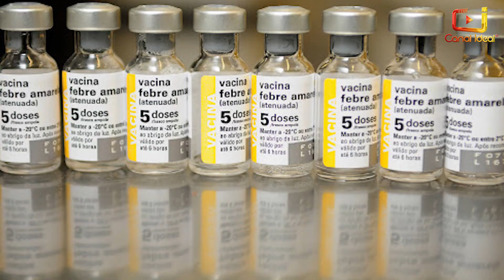Entenda mais sobre a febre amarela e a relação da doença com a morte de macacos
A bióloga da Gerência Regional de Saúde de Xanxerê, Elizandra Schoenardie, explica sobre os sintomas da febre amarela, a vacina contra a doença e a sua relação com a morte de macacos. Só neste ano SC já confirmou dois óbitos em decorrência da febre amarela.